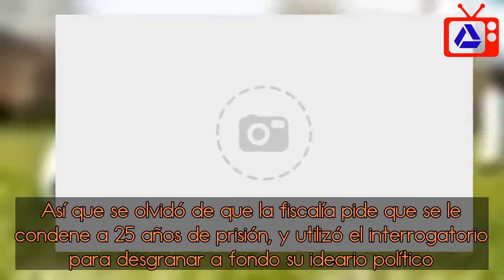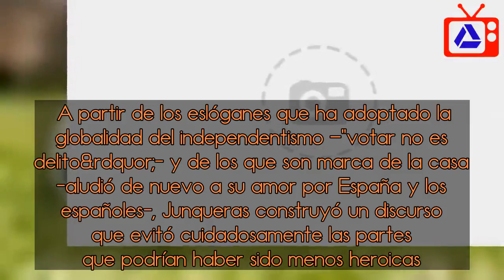Pegada de carteles en el Supremo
Oriol Junqueras llevaba 15 meses sin hablar en público. Cuando por fin volvió a hacerlo, acusado por delitos de rebelión y malversación frente a los miembros del Tribunal Supremo, pareció que el tiempo no había pasado y que estaba en el Parlament. El líder de ERC dio este jueves un discurso más propio de un mitin político que del alegato de alguien que busca evitar una condena. Como considera que la sentencia ya está escrita, y que será dura, prefirió declararse “preso político&rdquor;, no contestó las preguntas de las acusaciones y negó que haya avalado ninguna acción violenta, aunque asumió la responsabilidad sobre la ejecución del 1-O. Su actitud contrastó vivamente con la del otro interrogado del día, el ‘exconseller’ Joaquim Forn.    El plato fuerte de la tercera jornada del juicio contra 12 líderes del ‘procés’ era la declaración de Junqueras. El exnúmero dos del Govern es el acusado de mayor rango, en ausencia de Carles Puigdemont, su gran rival político. En consecuencia, es el que afronta las peticiones de penas más severas. “Ánimos, Oriol&rdquor;, le jaleaba en Twitter por la mañana el ‘expresident’ desde el extranjero.   Toda la plana mayor de ERC se había desplazado a Madrid para arroparle, y Junqueras no quiso abstraerse de lo que está pasando fuera de la sala. Sabe que ERC afronta tres elecciones en los próximos meses: él mismo es el candidato de Esquerra en unas, las europeas. Sabe también que en todas esas convocatorias se dirime la hegemonía dentro del independentismo, que el juicio se está televisando en directo y que se sigue con atención en Catalunya y en toda España. Así que se olvidó de que la fiscalía pide que se le condene a 25 años de prisión, y utilizó el interrogatorio para desgranar a fondo su ideario político.   El líder de ERC no dijo en el Supremo nada que no haya dicho en los últimos meses, en las entrevistas que ha concedido mientras ha estado encarcelado, y no dio argumentos a la parte del independentismo que lo acusa de haberse ablandado. Desde el primer momento dejó claro que no espera un proceso limpio. “Se me acusa por mis ideas, no por mis hechos. Entiendo que estoy en un juicio político&rdquor;, afirmó.   A partir de los eslóganes que ha adoptado la globalidad del independentismo –“votar no es delito&rdquor;- y de los que son marca de la casa -aludió de nuevo a su amor por España y los españoles-, Junqueras construyó un discurso que evitó cuidadosamente las partes que podrían haber sido menos heroicas. Apenas habló, por ejemplo, de la declaración de independencia; seguramente para no tener que admitir, como hizo Forn por la tarde, que ni siquiera se votó formalmente en el Parlament porque sus impulsores decidieron dejarla en el preámbulo del texto que aprobó la Cámara.  Ni rebelión ni malversación   No respondió a las acusaciones, pero se explayó en rebatir los delitos que se le imputan. La rebelión, principalmente. “Nunca hemos avalado ninguna acción violenta&rdquor;, aseguró. Sí atribuyó una violencia “in